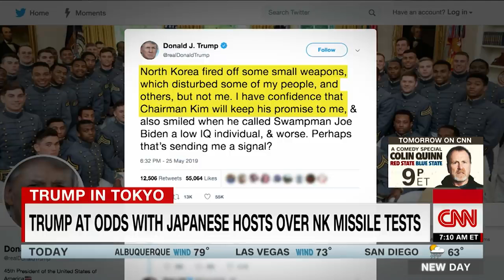Japanese leader courts Trump amid North Korea tension